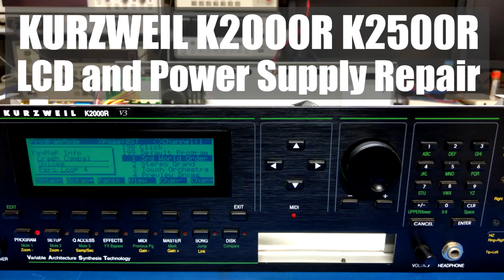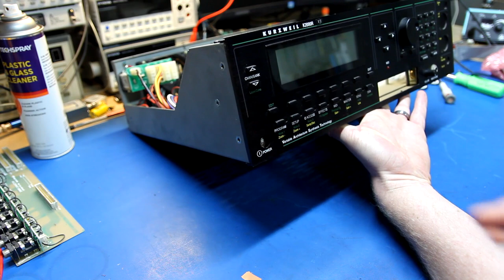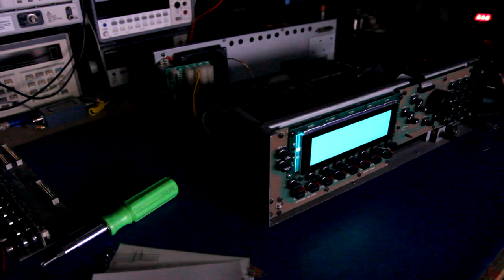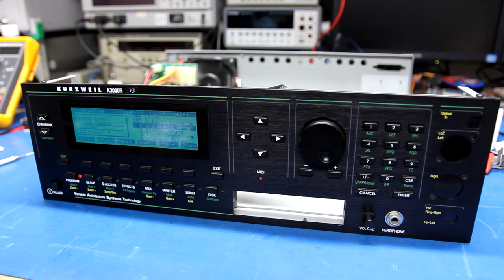Kurzweil K2000R K2500R Repair - Part 2 LCD and Power Supply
Continuing the K2000R repair, I replace the LCD backlight and work on the power supply.